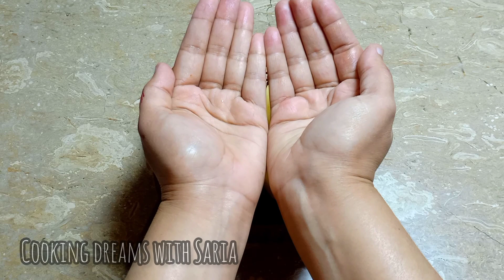Fruit Salad Recipe || Yumlicious fruit salad recipe || گھر میں بالکل ریسٹورانٹ کی طرح سرو کریں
Musician: @iksonmusic